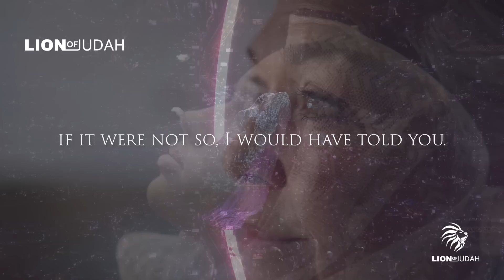11 Minutes In Heaven | You Won't Believe What Is There